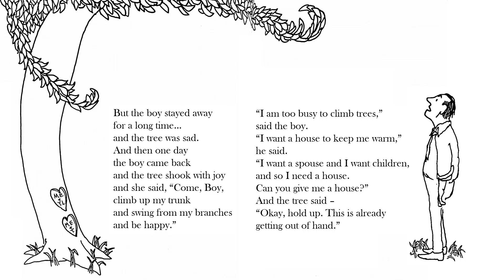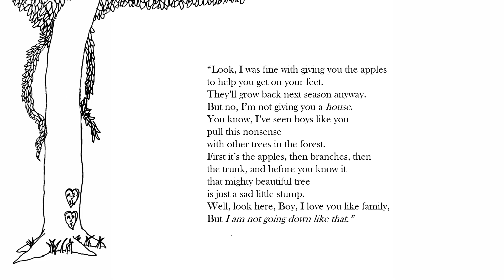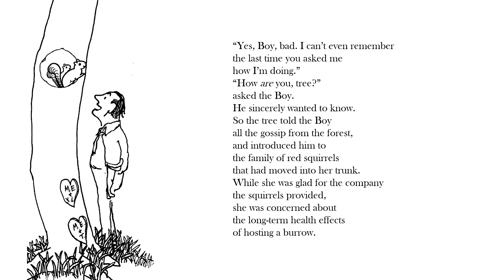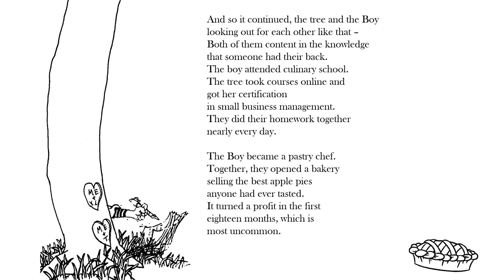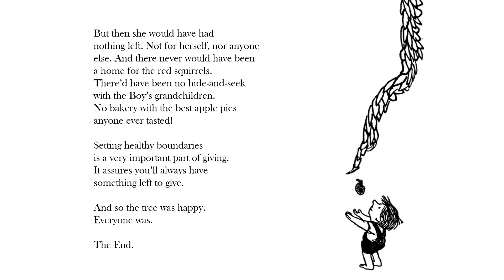The Tree Who Set Healthy Boundaries (Read Along Book)